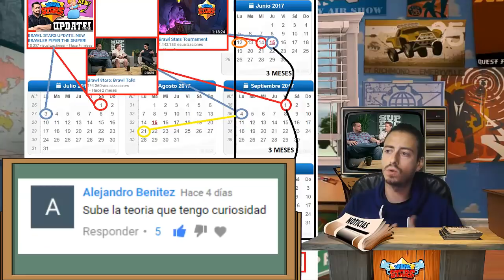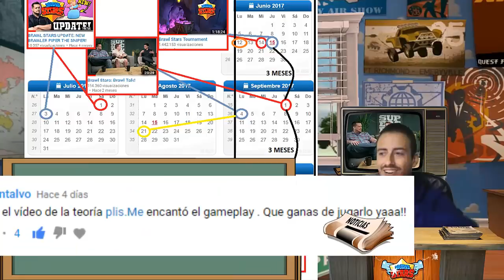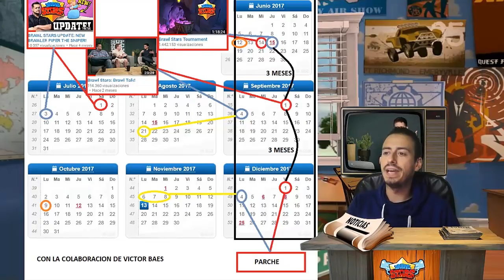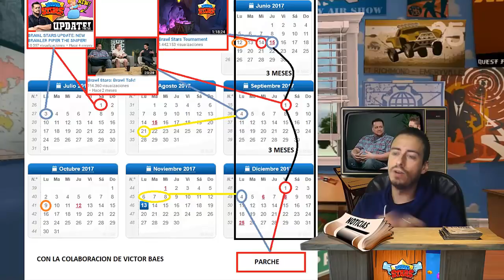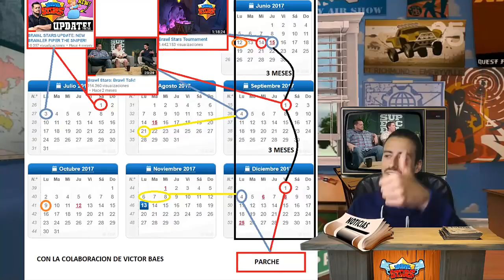Brawl stars ¿¡¡Nueva actualización 4 de Diciembre!!? (Teoría)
Lo primero es dejar claro que esto no es oficial, tan solo es una teoría que tiene muy buena pinta. Y en caso de acertar quizás estemos mas cerca de saber cuando saldrá el juego global.

El lunes 10 de julio de 2017 tenia 18 subscriptores.  Este es un canal divertido que pretende mezclar Gameplays con humor, y siempre desde el respeto y con la mejor de las intenciones. En la actualidad subo vídeos de Brawl Stars, mis intenciones de futuro son de subir otros juegos, también hacer blogs, y tutoriales, un poquito mas serios. Pretendo crecer tanto como ustedes quieran. Lo que si tengo claro es que los que estemos juntos, lo vamos a pasar bien.

Si quieres entender de manera rápida, que tipo de contenido te voy ofrecer, te recomiendo que veas este vídeo de tan solo 3 minutos

¿Quieres ser parte de este canal?, te estamos esperando.

Soy un Youtuber Nuevo apenas levo 1 mes. Estoy muy lejos de ser un gran Youtuber, cada día mejoro un poquito lo vais viendo en el canal pero me falta mucho. No solo es aprender a editar, a hacer guiones etc, se que me faltan muchas cosas pero por favor dame tiempo.

También necesito mejoras materiales, Webcam, micros, ahora por ejemplo necesito mas memoria ram, pues cuando intento Stremear a 1080 se me peta el pc, (tengo un procesador básico Intel G4560) pero todo ello tiene unos costes que ahora mismo no puedo asumir. Si te gusta el canal y quieres ayudarme aun que sea un poco te lo agradecería, pues realmente es lo que necesito para dar un salto mas de calidad al canal. GRACIAS!